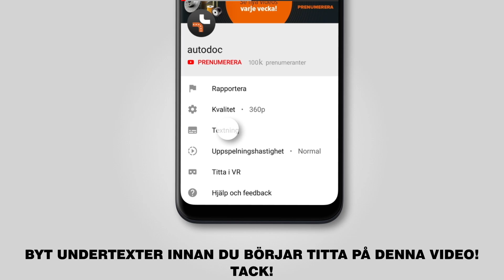Så byter du fjädrar bak på VW GOLF 6 (5K1) [GUIDE AUTODOC]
Så byter du fjädrar bak / spiralfjädrar bak på VW GOLF 6 (5K1) 2.0 Hatchback 10.2008–11.2013 [GUIDE AUTODOC]

Fjädrar på en VW CC / VW Passat B7 Saloon (3C, 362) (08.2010–12.2014) / SKODA Superb II Estate (3T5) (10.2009–05.2015) / SKODA Octavia II Estate (1Z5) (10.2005–06.2013) / SEAT Leon II Hatchback (1P, 1P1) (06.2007–12.2012) bilar bör som regel bytas ut enligt en och samma procedur. Men,det kan vara små skillnader beroende på fordonets design.

🔝 Toppmärken som tillverkar du fjädrar: RIDEX, MONROE, LESJÖFORS, SACHS, STARK.

🛠️ Verktygen du behöver för att byta ut fjädrar bak:
- stålborste
- WD-40 aerosol
- kopparpasta
- hylsa nr.16
- hylsa nr.15
- hylsa nr.18
- ringnyckel Nr.15
- ringnyckel Nr.19
- spärrnyckel
- momentnyckel
- krafthylsor för fälgar №19
- svängjärn
- plattmejsel
- hammare
- kofot
- hydraulisk transmissions domkraft
- hjulkloss